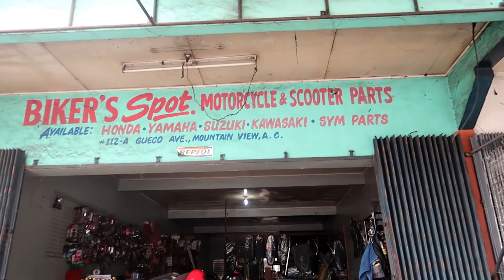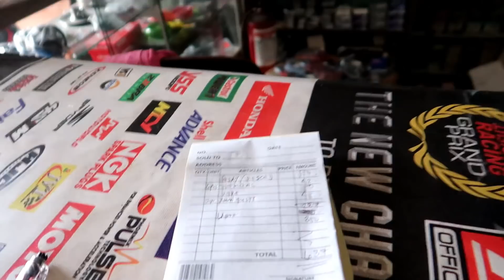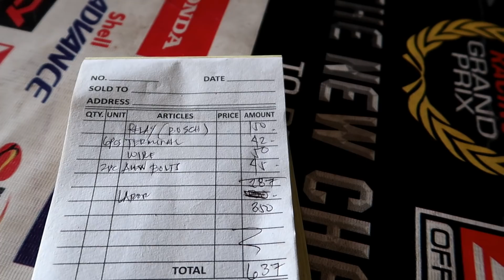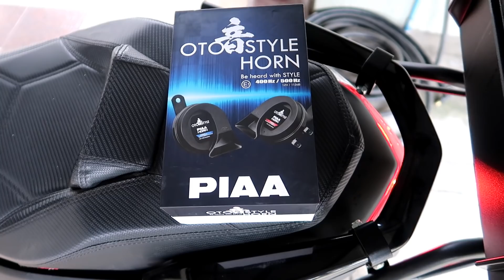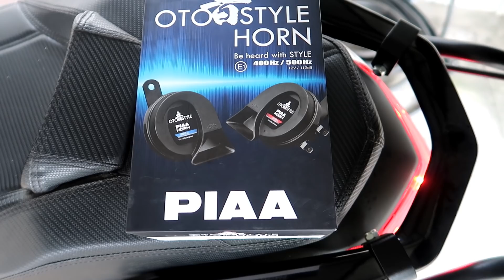My Filipino Wife BLOWS MY HORN & SHOPEE SUCKS : Angeles City, Philippines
They did a great job installing the horn and I was super impress with the installer. Also sharing my thought on a few items I bought from shopee. I WILL NEVER BUY FROM SHOPEE AGAIN.

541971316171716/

Please send Here the Address Is:

Brian Kerver
Mabalacat City
2010